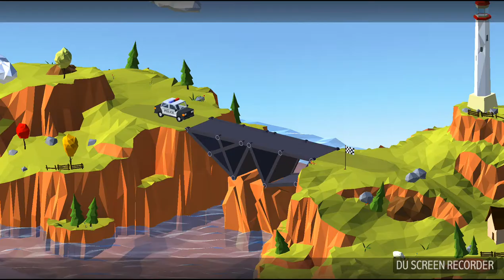Build a bridge game engineer game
Build a bridge game engineer gamebuild a bridge game
build a bridge for pcgta 5 online game modes
gta 5 online game download pcfifa 2018 game ps4
2018 fifa world cup russia game
fifa 2018 game world cup